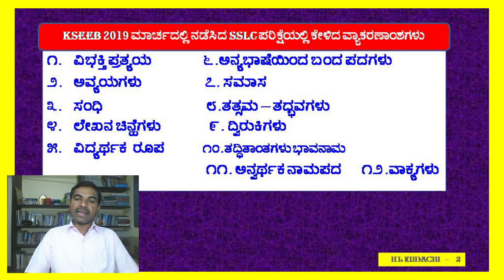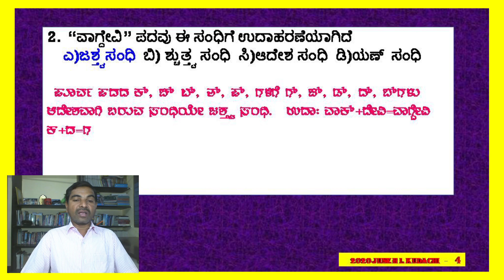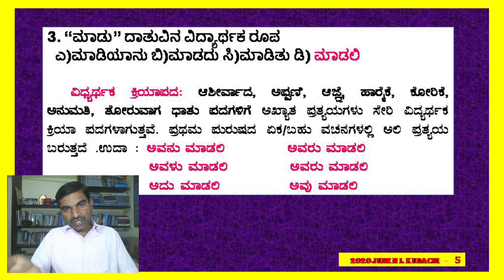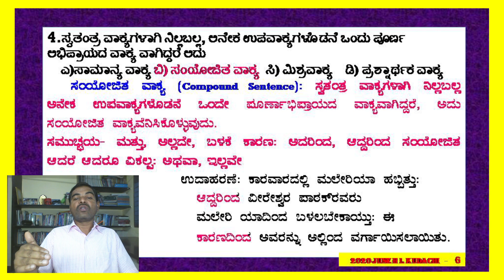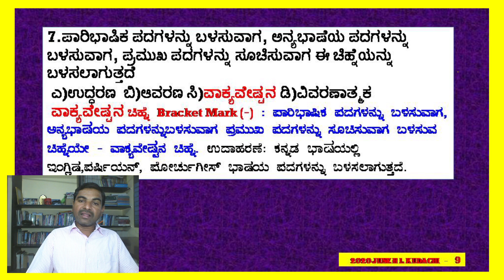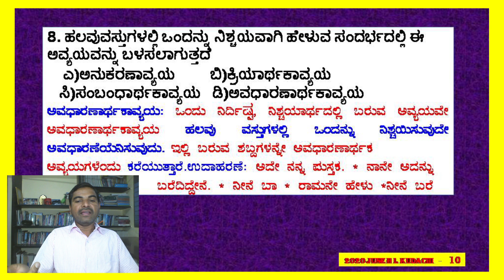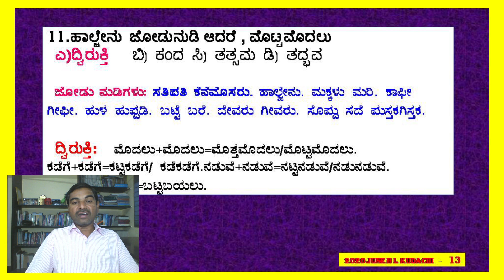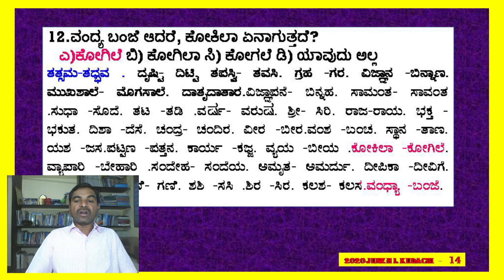ಬಹು-ಆಯ್ಕೆಯ ಪ್ರಶ್ನೋತ್ತರಗಳ ಮಾಲಿಕೆ -3 | Multiple choice question part -3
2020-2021 ನೇ ಸಾಲಿನಲ್ಲಿ ಓದುತ್ತಿರುವ ಎಸೆಸೆಲ್ಸಿ ವಿದ್ಯಾರ್ಥಿಗಳಿಗೆ ತುಂಬಾ ಉಪಯುಕ್ತ ಮಾಹಿತಿ